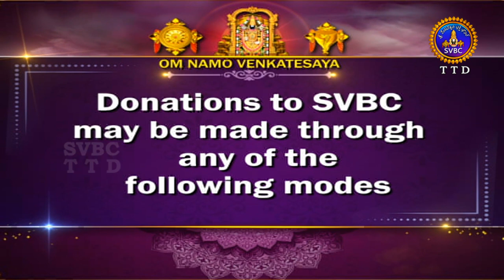శ్రీమద్భగవద్గీత | Srimadbhagavadgita| Tirumala | 1st Adhyayam | Sloka-01,02 | SVBC TTD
1వ అధ్యాయం | శ్లోకాలు - 01,02
1st Adhyayam | Slokam-01,02
శ్రీమద్భగవద్గీత | Srimadbhagavadgita| Tirumala | 1st Adhyayam | Sloka-01,02 | Sri Kuppa Viswanadha Sarma
Organized By: